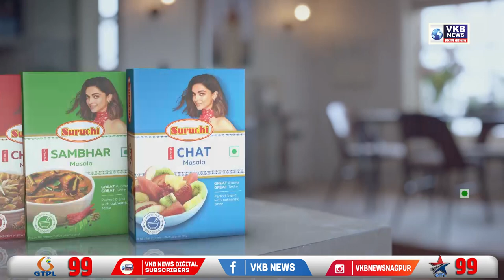जिल्ह्यातील सुशिकला गाजवणार चीनचे मैदान